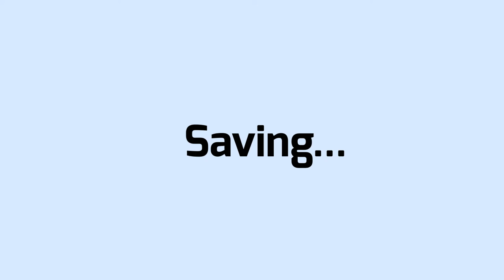Henry and Zak - S4:E2 - I’ll Save You!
He knew what he was doing.